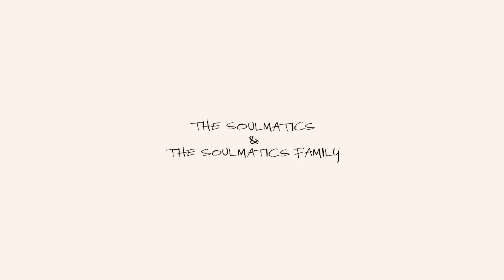King Jesus Is Listening（Let God Arise）-THE SOULMATICS-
Original Performance Tye Tribett & Greater Annointing
Video Editor Shunkaku